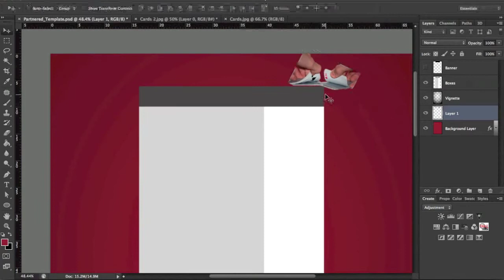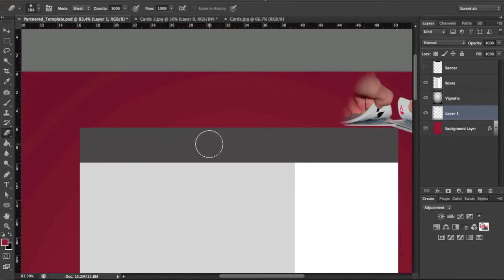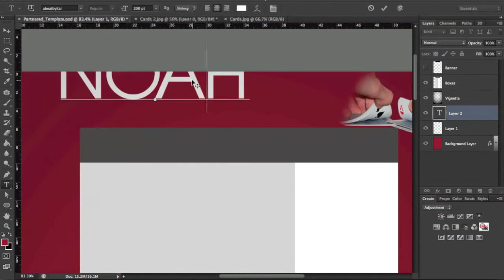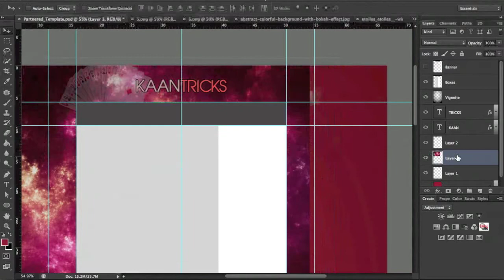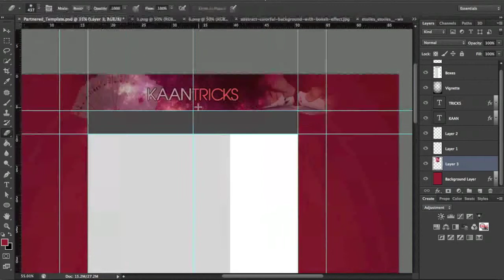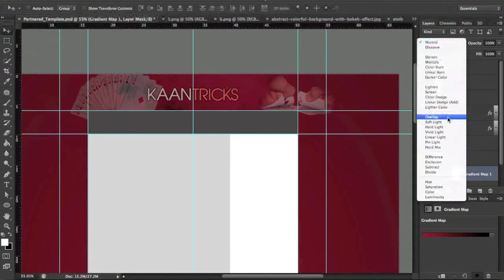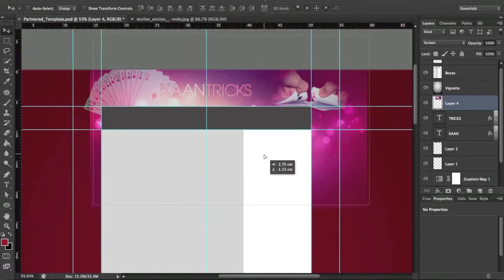KaanTricks Background by Hydroxy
KaanTricks kindly sent me a YouTube message asking if I could make him a partner background for his channel. I happily accepted.

Sorry that I haven't been uploading a lot lately, I've been really busy with exams and projects, I'll definitely get uploaded in the next two weeks.

Hope you enjoyed the video! Be sure to give it a LIKE rating!